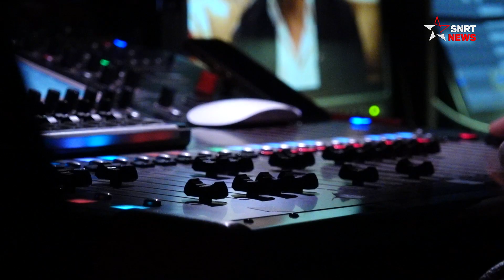2M: remise des prix de la 4e édition du Trophée Tilila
La remise des prix de la 4ème édition du Trophée Tilila a eu lieu ce jeudi 13 octobre à Casablanca. Cet évènement organisé par 2M sous le thème « Vers un nouvel ordre de la pub, moins de préjugés, plus d’égalité», a connu la présence d’une palette de spécialistes des médias et de la scène culturelle marocaine.

يرجى الاشتراك..